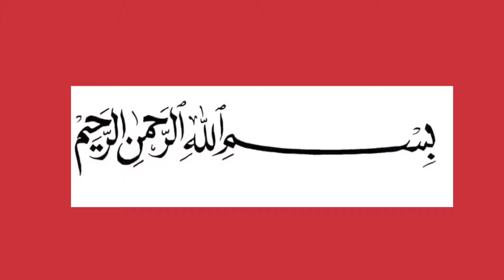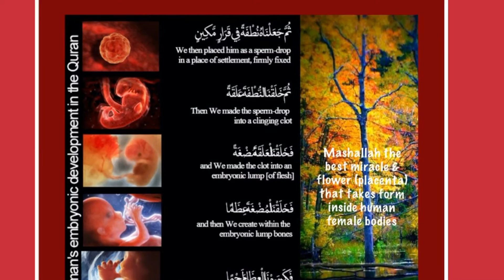Symbol of Purity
U can Mashallah find Allah in all his creations. Flowers r 1 of his most beautiful creations 2 keep us happy. Besides there r lots of other benefits we get from Flowers.
The telawat is from surah Inshiqaq or the rupture (Quran #84)
Please read it: